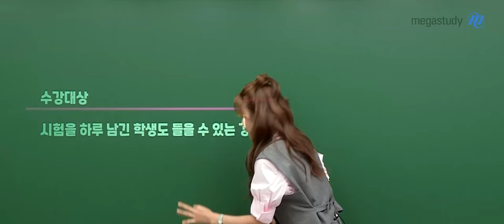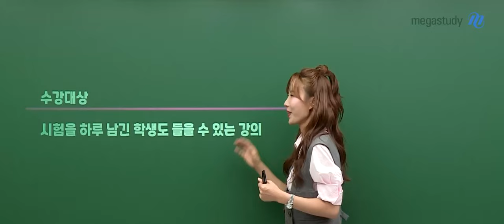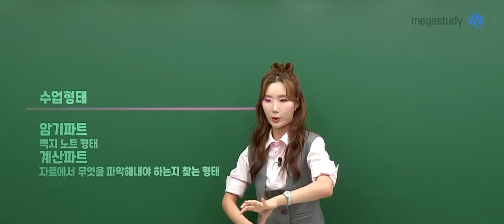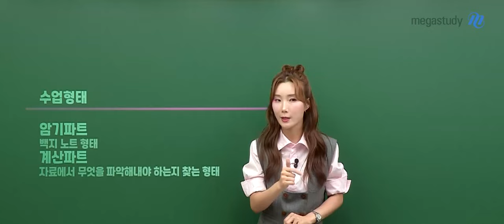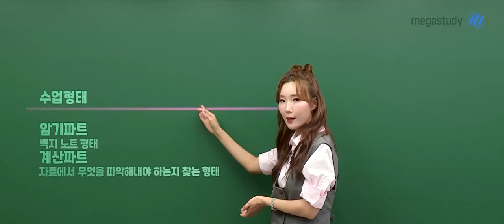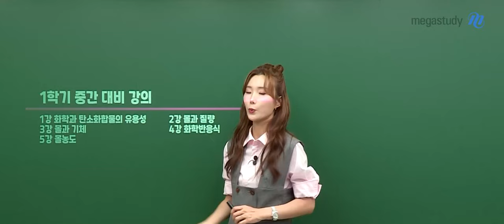[메가스터디] 화학 우마리아쌤 - 우월한 시험 직전 특강(1학기 중간고사) OT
화학 우마리아 선생님의 [화학] - 우월한 시험 직전 특강(1학기 중간고사) OT 영상입니다.